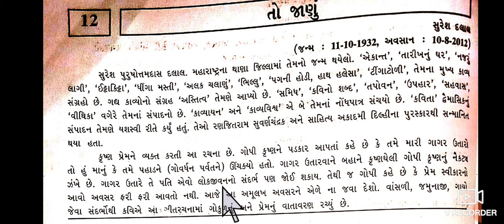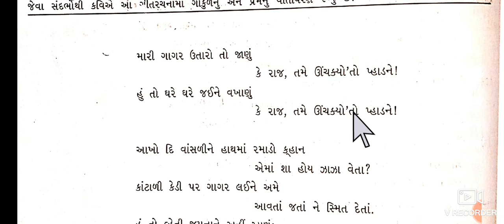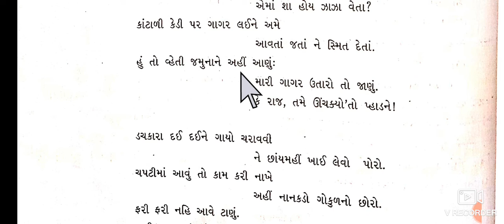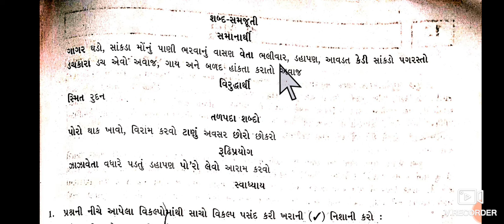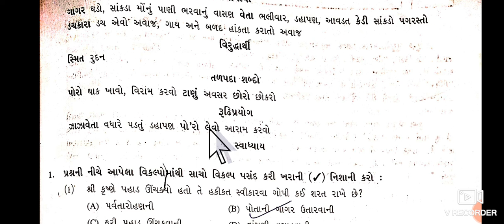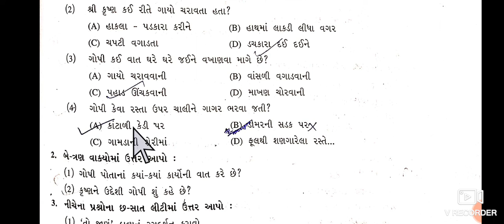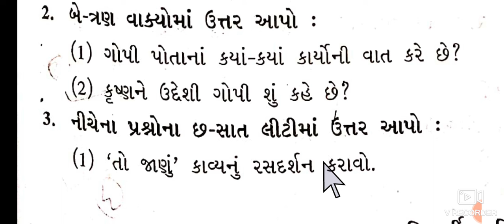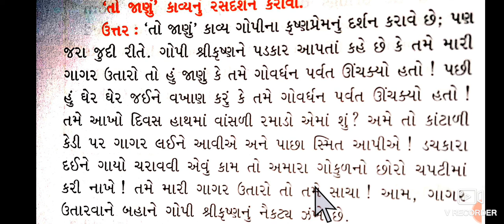STD 9 GUJARATI LESSON 12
AARTI TEACHER